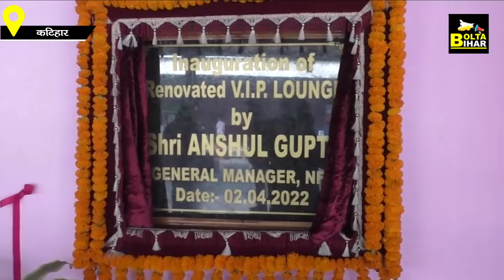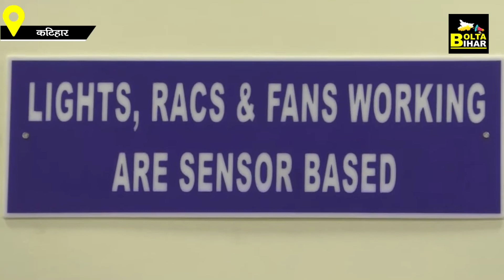Katihar Junction पर मिलेगी VIP सुविधा, लॉज का हुआ उद्घाटन, अन्य सेवाओं का भी होगा विस्तार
Katihar Junction पर मिलेगी VIP सुविधा, लॉज का हुआ उद्घाटन, अन्य सेवाओं का भी होगा विस्तार | Bolta Bihar | Bihar News

देखें वीडियो...कटिहार जंक्शन पर मिलेगी VIP सुविधा, लॉज का उद्घाटन, जल्द मिलेगी कई और सेवा